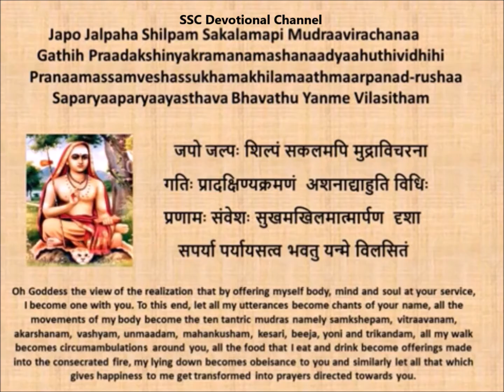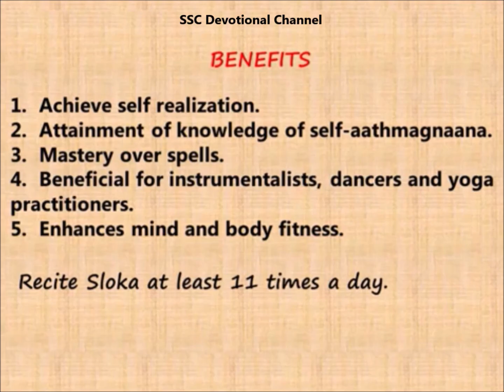Soundarya Lahari 27 - Self Realization - Body strength - Good for artists - Spell over others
Japo Jalpaha Shilpam Sakalamapi Mudraavirachanaa
Gathih Praadakshinyakramanamashanaadyaahuthividhihi
Pranaamassamveshassukhamakhilamaathmaarpanad-rushaa
Saparyaaparyaayasthava Bhavathu Yanme Vilasitham

Literal Meaning:"May everything that I do with the sense of self-dedication be items in Thy service- my prattle, the utterance of Thy mantra, the movements of my hand, the gestures and poses of Thy worship; my walking, Thy circumambulation; my eating, fire-sacrifice to Thee;the stretching of the body in sleep and rest, prostration to Thee, and all my enjoyments, offerings made to Thee."

Mode of worship:Yantra to be on gold or copper plate. Sit facing North-East. Chant this sloka 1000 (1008) times daily, for 45 (44) days.

Archana:Chant Lalithathrishati offering champaka flowers or washed rice grains mixed with vermillion.

Offerings:Sweet-gruel, cooked rice and milk.

Benefits of Soundarya Lahari 27
Attainment of knowledge of self (aathmagnaana) and mastery over spells.

Literal Results:Beneficial for instrumentalists, dancers and yoga practitioners. Enhances mind and body fitness.

Soundarya Lahari has 100 slokas. Soundarya Lahari was written by Adi Shankara on the Goddess Parvathi or Uma. Soundarya Lahari is very powerful sloka. Soundarya Lahari has solutions to problems. It must be initiated by Guru for doing the Yantra and process. Take your priest help for doing these. Dharma should be the base for your desires.

Soundarya Lahari meaning waves of beauty consists of two parts viz. Ananda Lahari meaning waves of happiness (first 41 stanzas) and Soundarya Lahari (the next 59 stanzas).These 100 stanzas are supposed to be the foremost among Mantra literature. It is also believed that by making suitable Yantras and reciting particular stanzas and worshipping the yantras almost anything can be obtained in the world .There are more than 36 commentaries to Soundarya Lahari written in Sanskrit itself. Of them the most famous is that written by Lakshmi Dhara alias Lalla. His commentary is used to understand the meaning of the different verses. Though there are large number of translations and commentaries of Soundarya Lahari available this is perhaps the first time an attempt is made by a mere novice to translate them in to English verse.

Lord Shiva is the father of the Universe and Goddess Parvathi is the mother of the Universe. The slokas are written on Shiva and Shakti.